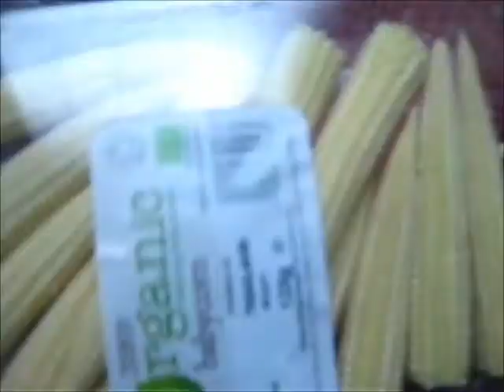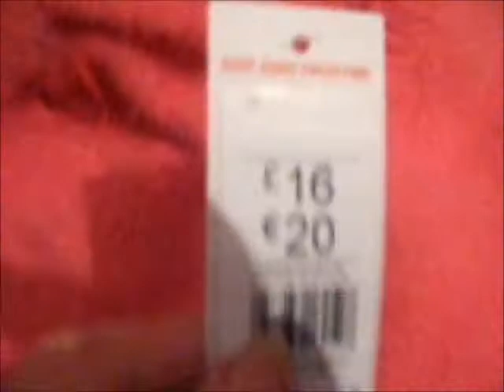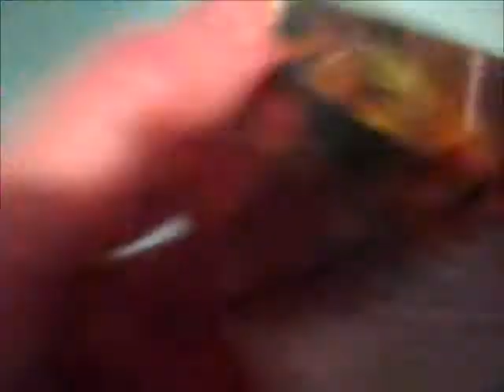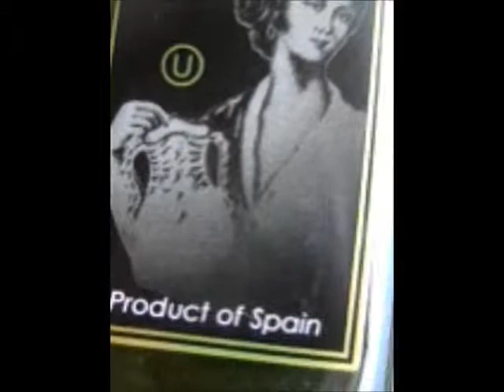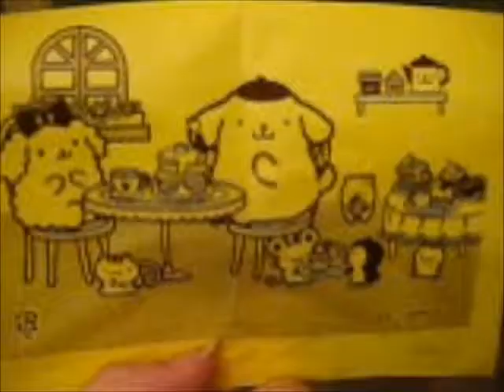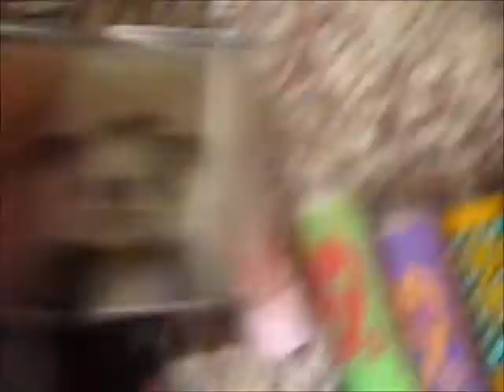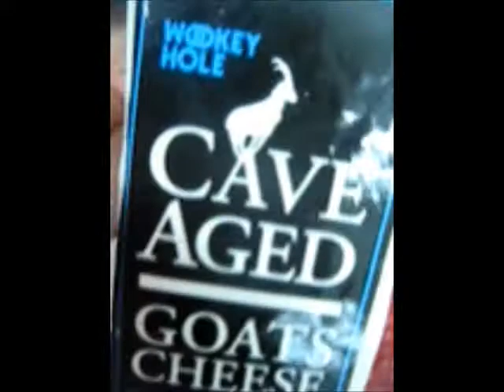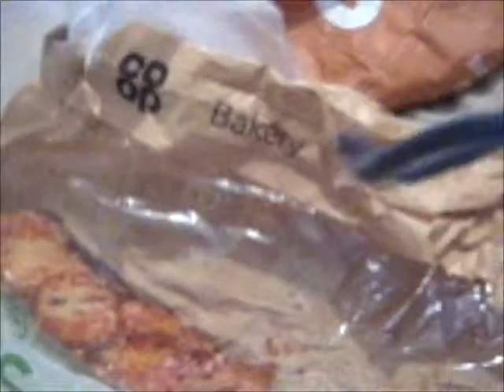Tania new outfit. Bikini Barbie. Dolly dresses try-ons. Bratz. Pompompurin. Rhinoceros. vlog/haul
Glammed-up, sultry look for our Tania. (Don't watch if you're likely to be offended by the sight of jewlled nipples on a doll!) Part one of my Tesco haul (part two is in my haul prior to this one! ~Yes, I know!) I made a pink bikini from a balloon for a beach Barbie doll. Got some cheap, but quite nice, dresses for dollies & find recipients for them. A delightful Pompompurin plush. My Little Friend. A lovely rhino toy from TK Maxx. My current batch of Baby Lips I take around with me. A little haul from Waitrose & a quick look in Morrisons gift aisle. We finish w/ a little taster of some dollies coming next time!